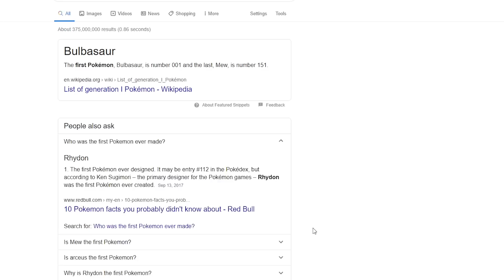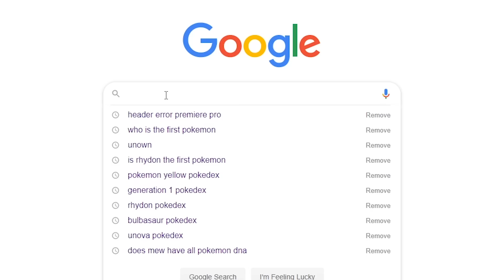SIAPAKAH POKEMON YANG PERTAMA ? PokeTalks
My Clothing !